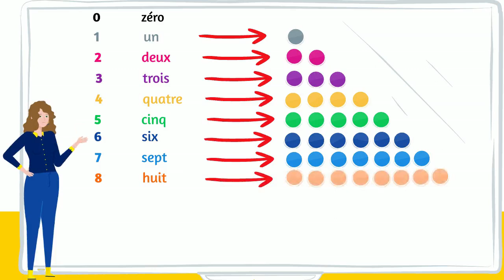Les chiffres / Compter de 0 à 20 / Français Langue d'Intégration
Compter de 0 à 20 en français.